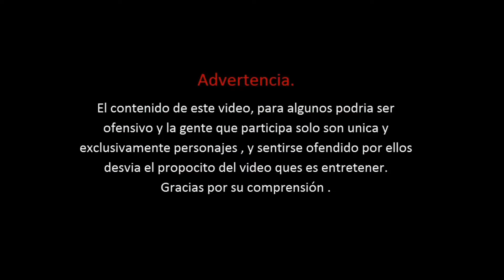ASALTAND0 UN OXXO EL CHOLO$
un dia pase por el oxxo y me percató que una persona queria robar una mercancia y me doy cuenta que es un cholo y ml empecé a grabar.